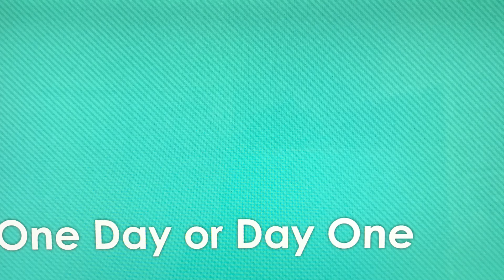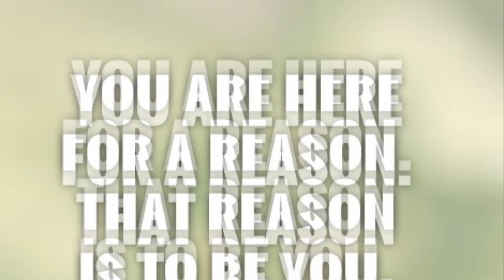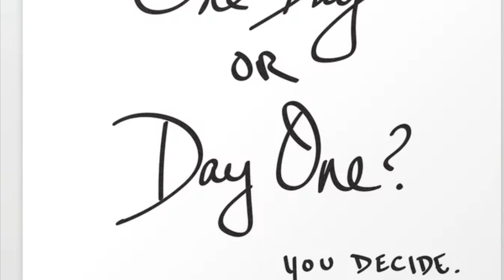One Day or Day One